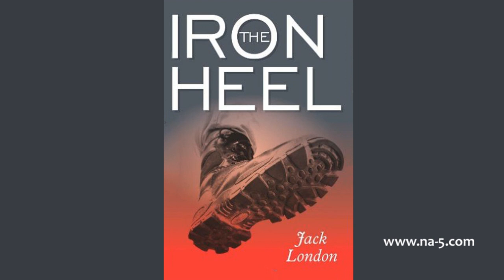18 - In the Shadow of Sonoma